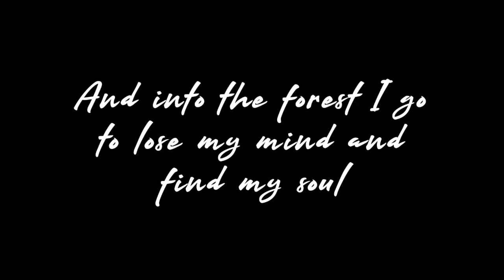Crux: The Great Outdoors Release Trailer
Crux: The Great Outdoors is a mobile rock climbing game that translates the sport to the pocket screen with a unique time-based puzzle mechanic.

As the sequel to the surprise success of Crux (AppStore Game of the Day), it takes the action out of the gym and into nine serene and beautiful landscapes, from Caribbean coastline to rugged Highlands and red canyon walls.